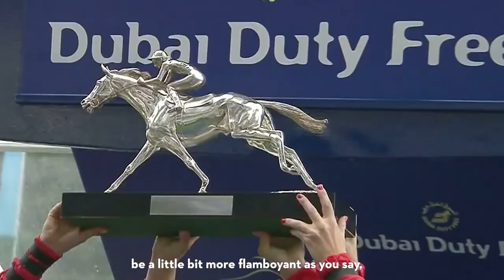Jockey Emma-Jayne Wilson on International Women's Day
With over 1700 wins, jockey Emma-Jayne Wilson has blazed the trail for WomenInRacing ❤️ we spoke to her for IWD2023 about her successes here at Ascot in the DDFShergarCup, and her achievements in the sport 🏆

Ascot Racecourse is synonymous with quality, excellence and a truly memorable day out. The highlight of the year is Royal Ascot in June with five days of tradition, pageantry and style. Outside of Royal Ascot spectacular racing takes place throughout the year, each raceday offering a unique theme and atmosphere.